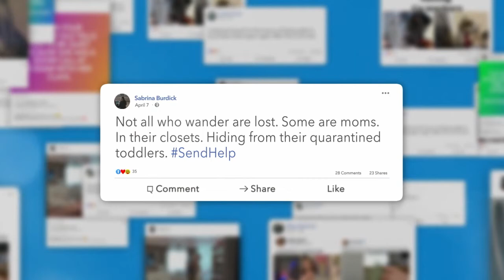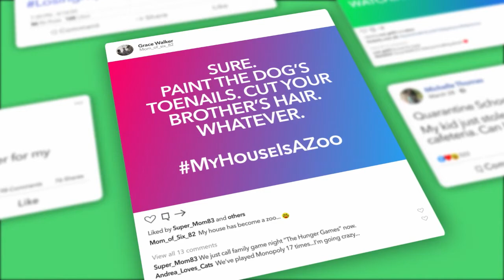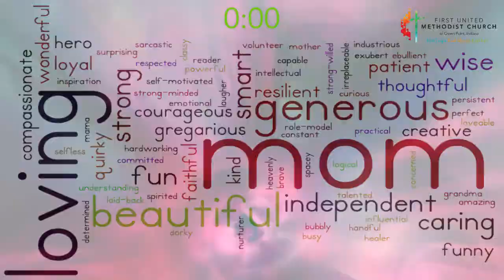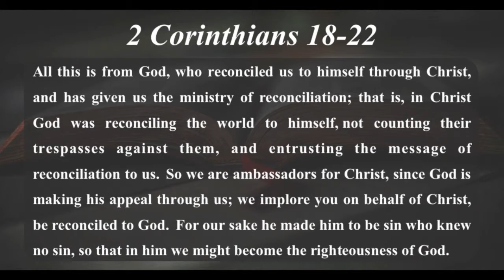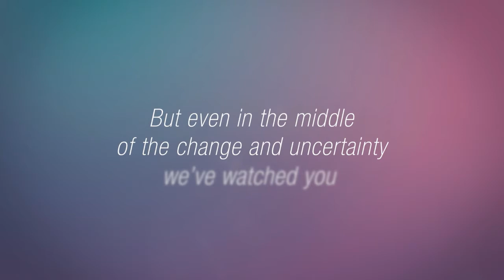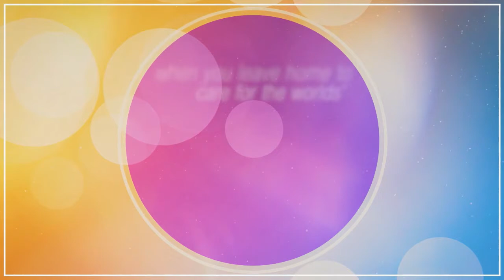Mother's Day 2020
Sr Pastor Mark Wilkins - Happy Mother's Day!!!